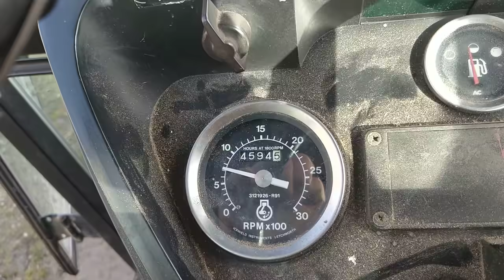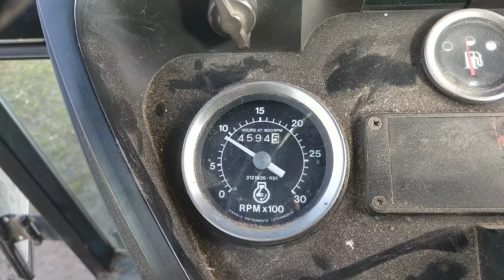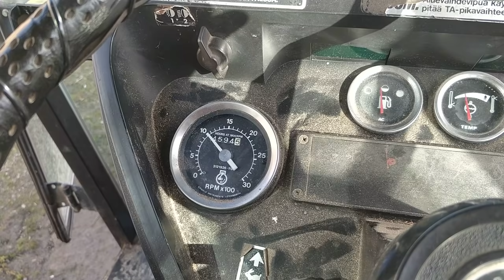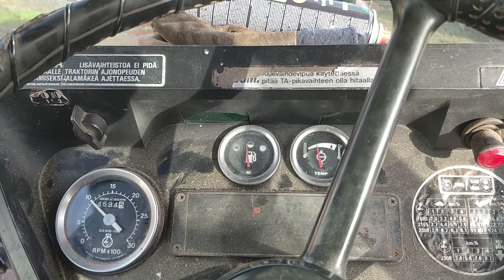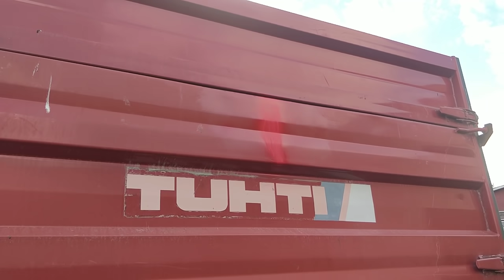Natikka toimii taas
Yhden vian korjaa niin tulee kaksi lisää